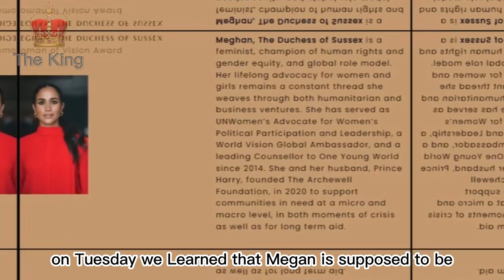MOST RIDICULOUS Meghan Markle claim yet! - Her biography SHOWS that HER LIES were COVERED - The King